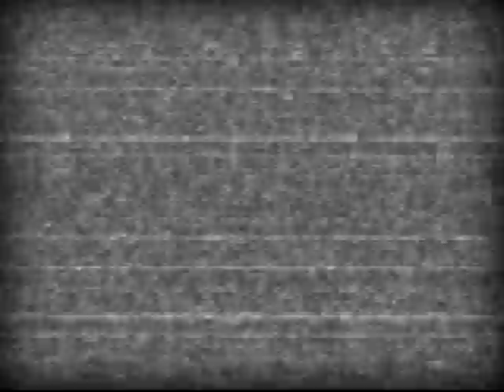Batman Arkham Asylum Demo w/Riddler Trophies HQ Part 1/2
I decided to make another video showing the Riddler Trophies along with gameplay. Over 8,000 views!